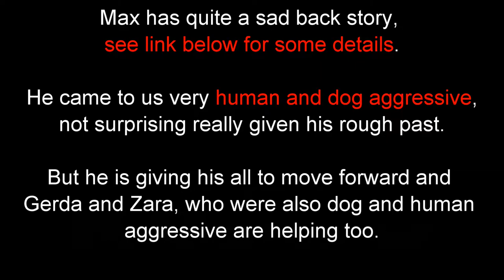Max PTSD Border Collie